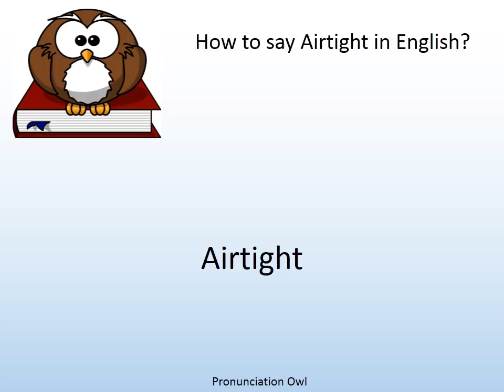How to say Airtight in English? - Pronunciation Owl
How to say Airtight in English? Learn the pronunciation of Airtight!